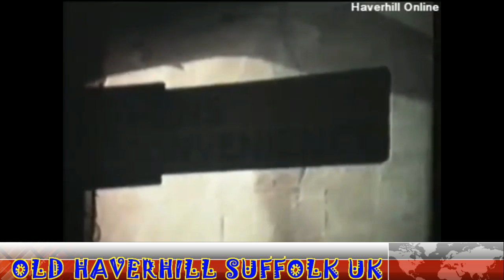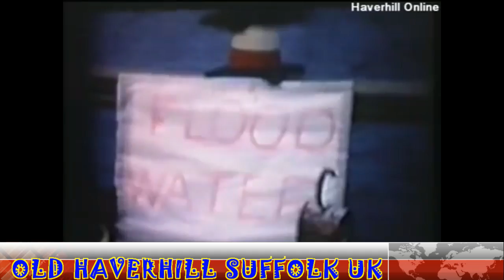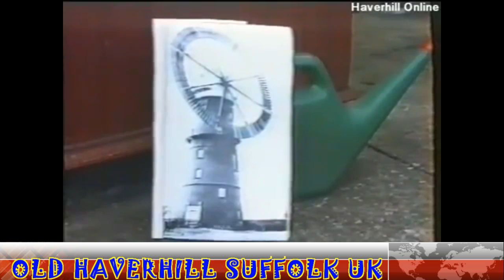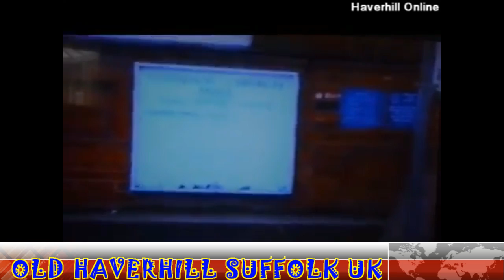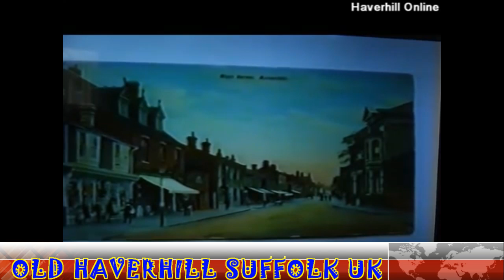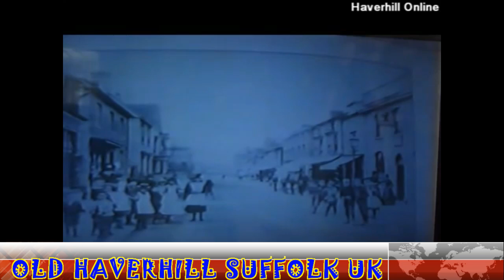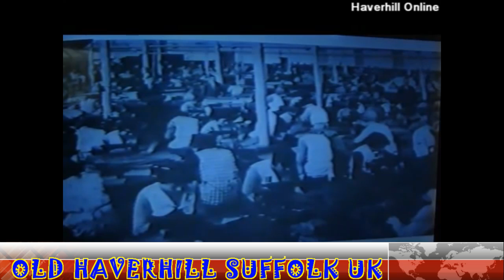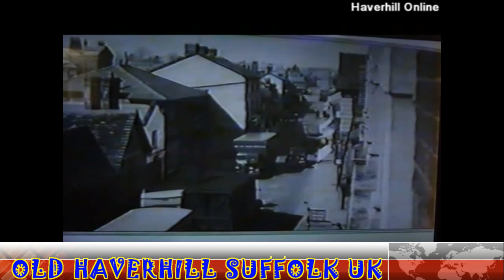OLD HAVERHILL SUFFOLK UK